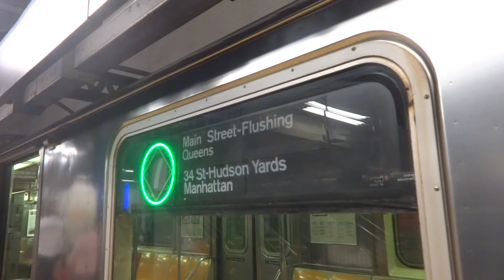[MTA]: 34th Street Hudson Yards Bound R62-A (7) Train Arriving/Departing @ Times Square 42nd St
Taken 4/25/16

This is rumored that this is the last R62-A on the Flushing line in revenue service. If it is, I'm glad that I caught this roaming around Flushing. CBTC will be online hopefully by 2017.